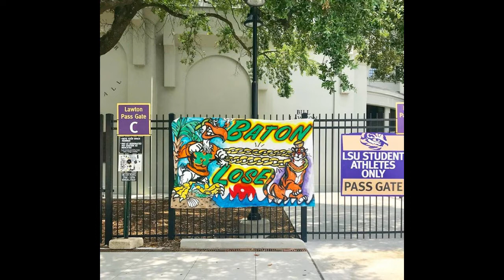"Baton Lose" LSU Diss *Lyrics in Description*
catch a tiger by the toe and beat him wit a red stick
beatdown in jerry world go back to baton lose bitch
unfortunately yall the first victim on the list
stab the eye of the tiger, cane gang on some savage shit
and lsu can s-e-c deez nutts
its football time and the weak get took
pussycats on the menu, devin white look shook
i like my food well done, greedy williams gettin burnt
goin long to AR leavin tiger fans hurt
then we bring the defense out, everybody hittin
eatin til we get the itis, everybody shittin
but we in luck, tiger fur soft as toilet paper
aint my fault ya team suck, got a fanbase fulla haters
shit
id be mad too if i was you but i aint
its all about the U this game about to get hella ugly
like mike's face bruised fightin the ibis
guarantee ya'll finna get this work, its caniac chris
the gang leavin yall in the dirt
after dat its bird beaks pickin at ya carcus
in the texas heat wit tumbleweed blowin by like the old western flicks
we gon make ya team look like a buncha bitches
gashin boys so bad you couldn't fix it wit stitches
yall got the game all the way fucked up if you think you beatin us
we make ya fans leave early real quiet like they got they jaws wired shut
body bags zippin up, im the coroner nigga
show yall how the fuck we do in south florida nigga
how we throw da U's up and let you know wat it is
middle fingers to a tiger for the game in dallas